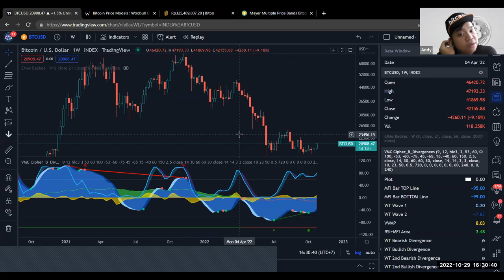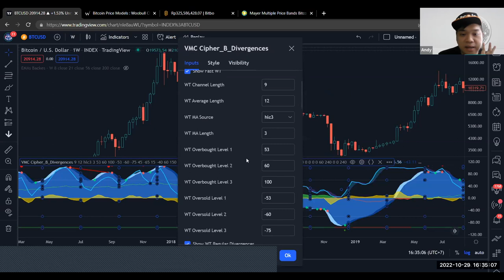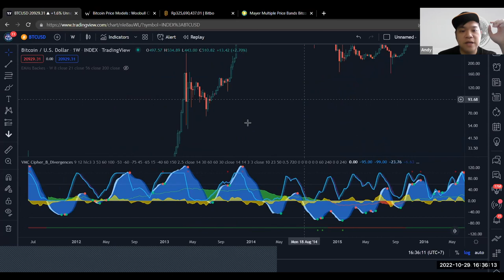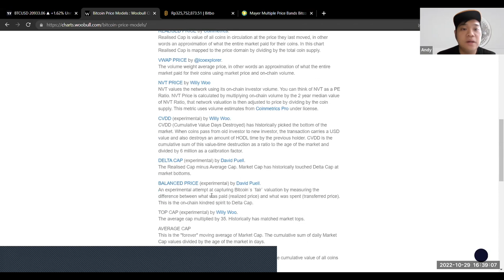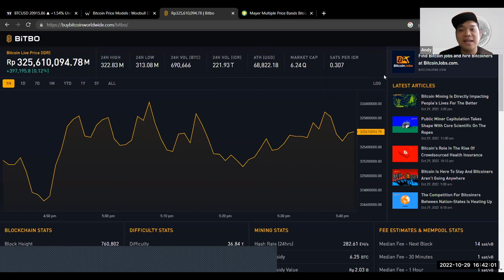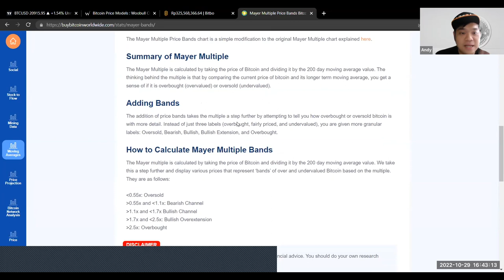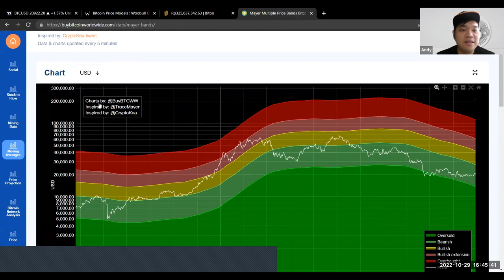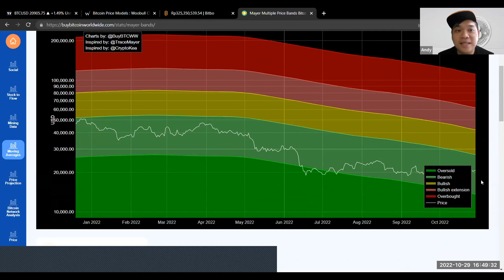Forget the News Cycle, This is the Bitcoin Accumulation Strategy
Bear Market adalah momen yang berharga untuk mengakumulasi Bitcoin dengan harga terbaik. Pelajari strategi cerdas untuk memaksimalkan akumulasi Bitcoin bersama Andy, co-founder of @crypstocks7025